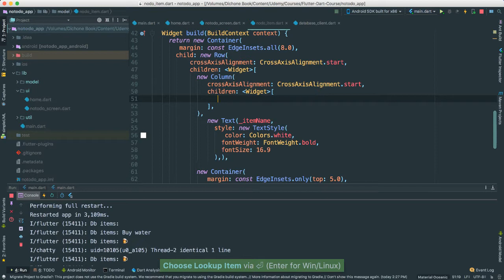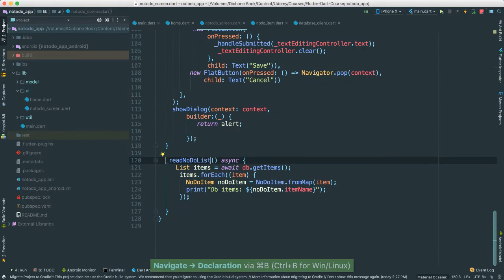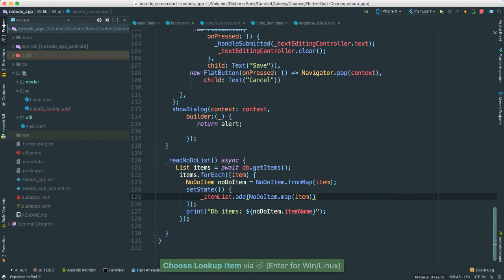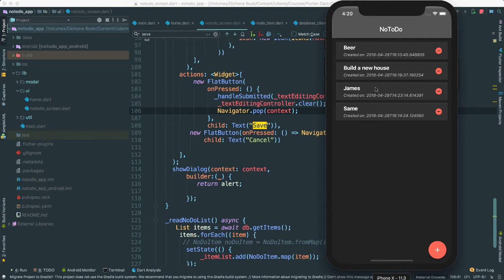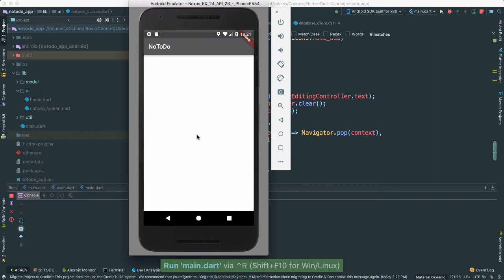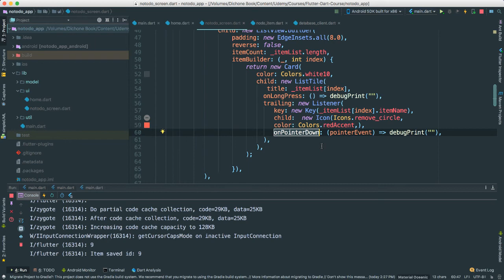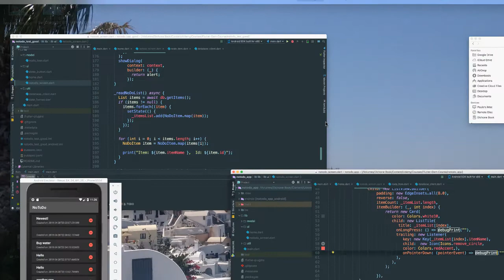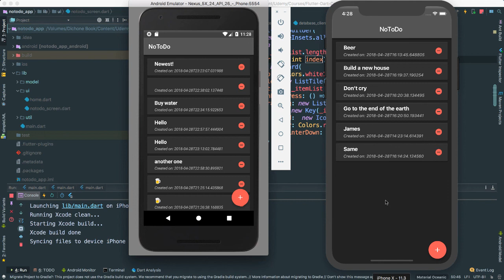Flutter, Dart Android and iOS - Build a No-Todo App - Part 7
Flutter is a new development framework by Google to build high-performance mobile apps for Android and iOS, using single code base. Flutter uses Dart as its primary programming language for the creation of the single codebase.
I have been playing with Dart for the past few weeks now, and I am very impressed by its easy to read syntax, tools, compile times, and the plethora of other things we can do with it.

Dart is a compiled programming language, hence its fast and reliable performance.

In the next a few videos, I will take you through the process of creating a full-fledged app using Flutter framework.